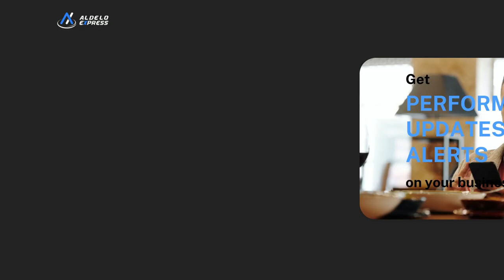Manage Your Restaurant Remotely With Aldelo Express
Aldelo Express is a powerful restaurant management software that offers remote monitoring capabilities for restaurant owners and managers. With Aldelo Express, you can keep an eye on your restaurant's performance and operations from anywhere, at any time, using your mobile device or computer.

Remote monitoring with Aldelo Express allows you to access real-time information about your restaurant's sales, inventory, employee activity, and more. You can view detailed reports and analytics to gain insights into your restaurant's performance and identify areas for improvement. With this information at your fingertips, you can make informed decisions and take proactive steps to optimize your restaurant's operations and profitability.

In addition to remote monitoring, Aldelo Express also offers a range of other features to help you manage your restaurant more efficiently, such as menu management, order taking, employee scheduling, and more. With its user-friendly interface and robust functionality, Aldelo Express is the ideal solution for any restaurant looking to streamline its operations and maximize its success.